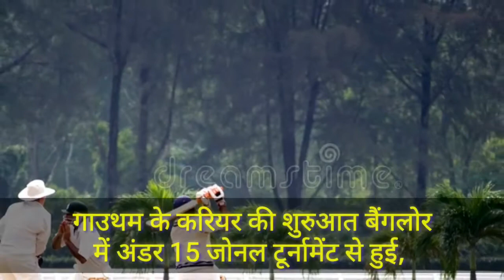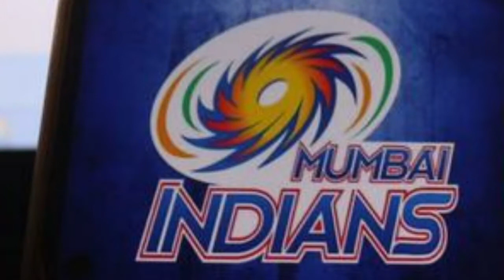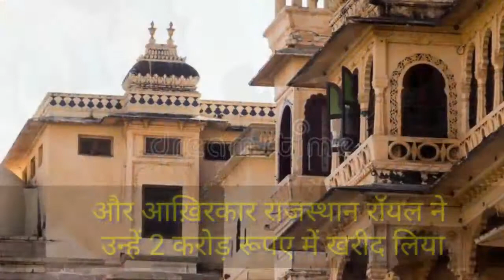Krishnappa Gowtham Full Biograohy in Hindi||2021 IPL के सबसे महंगे भारतीय खिलाडी|| Success Story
Hello friends welcome all of you in our channel "Hindi Biography Channel" In this we will tell you about the life story and full hindi biograohy  of Krishnappa Gowtham. Krishnappa Gowtham was born on 20 October 1988 in Bangalore (Karnataka). In IPL 2018 he get mote then the dream prize, despite being bought in the IPL for the first time, he did not get chance to play a match.He did not dare and work harder, he was also sold as the most expensive Indian player in IPL 2021.this story about his passion and encouragement.

Free from Youtube Library

Note- All the images and pictures in the video shows belongs respected owners and not me i m not the owners of any pictures shows in the video
Prsented By:
Hindi Biography Channel